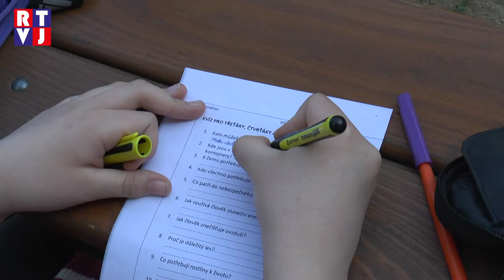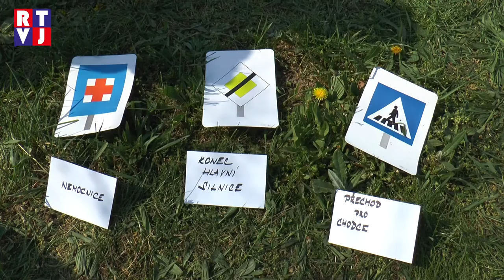Tvrdonice Den země RTVJ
Páteční dopoledne si děti z Tvrdonic a Kostic, které chodí spolu do základní školy, náležitě vychutnaly. Nemusely sedět v lavicích. K oslavám Dne Země pro ně učitelé připravili hry venku v přírodě. Den věnovaný  Zemi  se každoročně koná 22.dubna.  Na základní škole ve Tvrdonicích si program k oslavám tohoto svátku -  připravili učitelé pro své žáky v pátek dopoledne. A tak jako každý rok, i letos byl tematicky zaměřen.